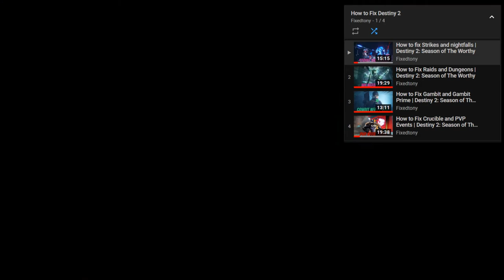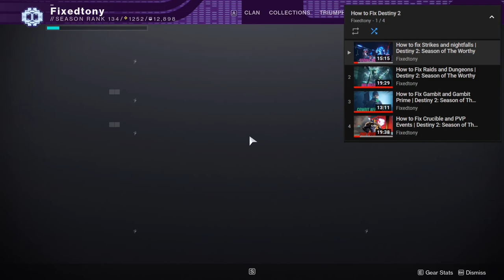Umbrals Are Back... | Destiny 2: Beyond Light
In this video we'll be talking about last weeks twab and honestly I'm kinda in the middle on this one.